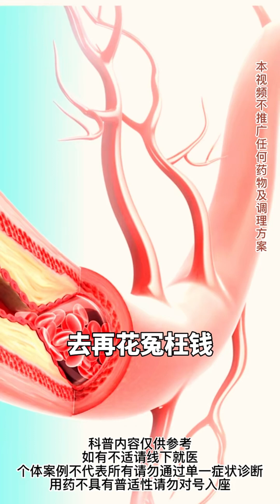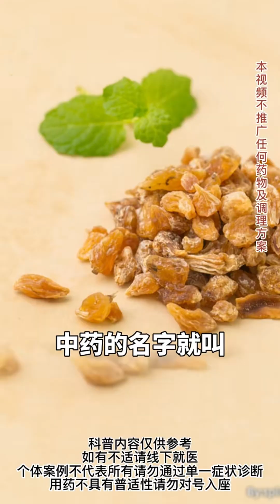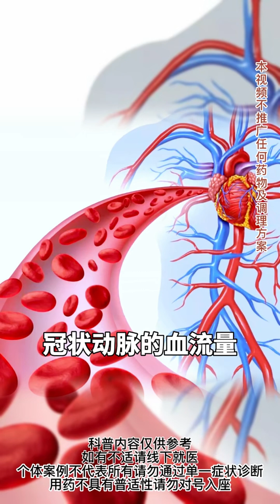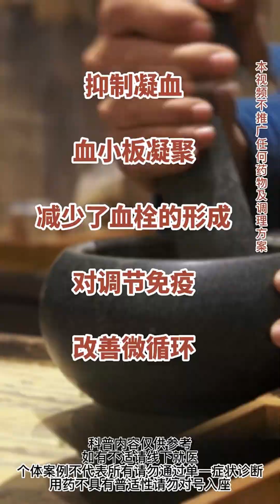几块钱的中医方子，补气补血有奇效！